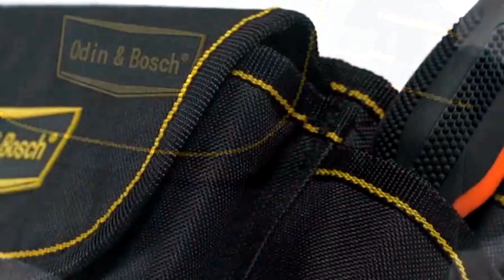WH043 multi pocket Tool Belt | Bitmi.eu✅